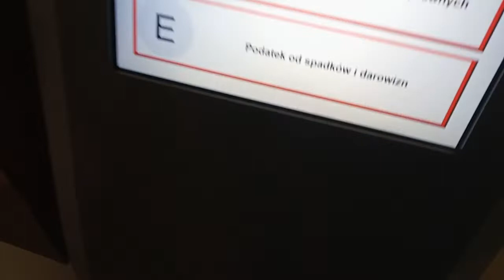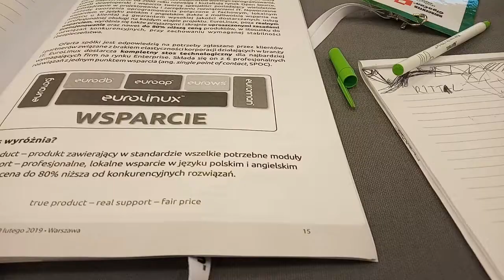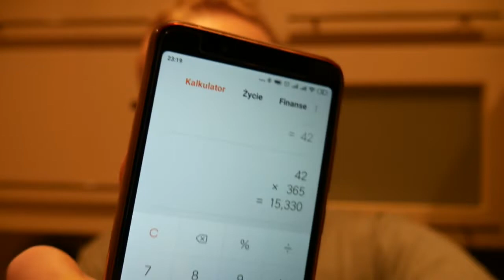Oblicz ile będziesz żył! + Uruchamiamy firmę - Urząd skarbowy | ZUS | Mokotów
👍 Zamierzasz zainwestować w wynajem krótkoterminowy apartamentów?  Ta checklista wyposażenia mieszkania Ci w tym pomoże:
Kontynuujemy dokumentowanie uruchamianie nowej firmy. W dzisiejszym rozkładzie jazdy:
👍 upoważnienie księgowego w ZUS i US
👍 urząd skarbowy nie taki straszny jak go malują
👍 poszukiwanie mieszkania na Mokotowie
👍 I przede wszystkim  - Jak szanować czas? Wylicz kiedy umrzesz, a nabierzesz szacunku do tego na co przepalasz swojego godziny.